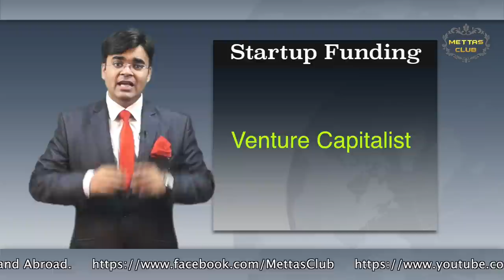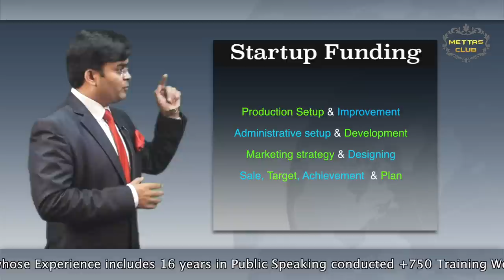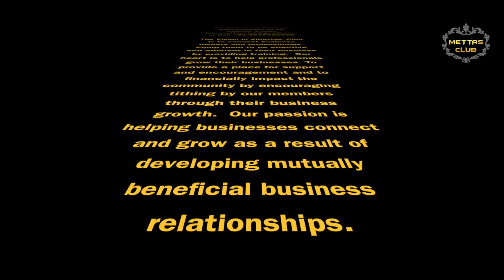Business Startup के लिए Fund कैसे Raise करें | Tips By Dr. Amit Maheshwari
In this video, Dr. Amit Maheshwari has explained all the possible tips to collect Startup funding or money for starting a new business. Most of us have various new business ideas in their mind but many of them do not have required fund or amount or money to invest to grow the business". he explaining all the way there you can get easily fund for the business.

Business Funding for Startup - in this video you will come to know, how to collect money or funding.
Now the question arises. from where should I get an investor. Should I take a loan from the bank or ask from private investors.

Two types of investors are there:

1. Venture capitalist
2. Angel investors

Angel investors are a big businessman who trusts your business ideas and provides funds and guides you on how to do business and how to grow your business. They will guide you to design and create the required business model and changes as per requirement.

Venture Capitalist are those who do not provide Loan or fund, they become shareholders of your new business.

So friend, watch the video to get ideas to collect Funds for your Business.